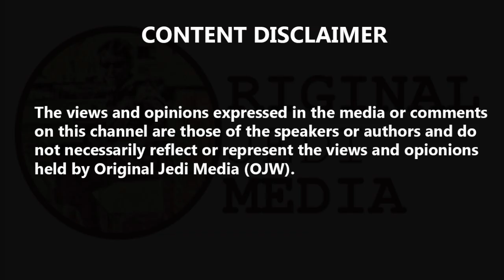Boris Johnson Speaks Out on the Loss Of UK Officer Andrew Harper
Boris Johnson Speaks Out on the Loss Of UK Officer Andrew Harper. Assaults on police officers has risen by a third in just four years following the spike in violent crime across the UK in 2018-19, statistics have suggested. While knife crime offences have hit a record high, up by 8% on the previous year in England and Wales, police officers are increasingly becoming the target of violence. On Thursday evening, PC Andrew Harper was killed while responding to a reported burglary in Berkshire. Thames Valley Police said a 13-year-old boy was among 10 people being held in custody at different police stations across the region. Earlier this month, PC Stuart Outten was stabbed in the head with a machete during a vicious attack in Leyton, east London, while trying to perform a routine vehicle stop. He is still recovering in hospital from his serious injuries. The recent violence on police officers comes as statistics this week revealed a rise in police assaults, with approximately 28 attacks a day on officers as a crime epidemic sweeps the UK. Officers were victims of 10,399 alleged assaults that caused injuries last year, which is up 32% from 7,903 recorded in 2015-16, according to the Office for National Statistics (ONS). There were a further 20,578 reported assaults on front line officers who were not injured in the attacks. All recorded assaults on officers have risen by around 18% in the 12 months to March 2019 compared to the preceding year. Changes in data collection.As there are some additional issues with the reliability of the data, the Home Office said the numbers "are not thought to provide a complete picture of assaults against police officers". It is not possible to compare the complete statistics for this year with those of any year before 2017 due to a major change in the way the data is collected. Two types of crime data on police officer assaults are collected by the ONS for England and Wales. The first type, "assault without injury on a constable", saw a rise of 13% in 2018-19 compared to the previous year with 20,578 recorded incidents. Meanwhile, there were 10,399 recorded incidents of the second type, "assault with injury on a constable", up by 27% on the year before. This resulted in an 18% increase on the total of 26,295 assaults on police officers that were recorded in 2017-18. Before April 2017, "assault with injury on a constable" was not a crime category, with a separate crime category for these incidents since set up. While assaults on officers appear to have risen in the past year, it was not compulsory for officers to self-report cases before April 2017, meaning there was a likely under-count of the number of assaults. Rise in violence since 2015 Tracking the change in the number of "assaults without injury on a constable" can be compared across the past four years, however - as there have been no changes to the way incidents are being recorded. Since 2015-16, the number of these assaults has risen by 33% - but not all recorded assaults are included. Figure one, below, shows the time series trend for this type of offence, which is comparable over time. Between 2006-07 and 2012-13 there has been a general downward trend in the number of offences of "assault without injury on a constable" recorded by the police. It remained stable until 2015-16, when the number of offences increased by 8%, from 14,367 to 15,454 alleged offences. By March 2018, 18,114 of these type of offences were recorded by the police, which is a 10% increase compared with the previous year.
But the only true comparison available for measuring recorded assaults on officers is between 2017-18 and 2018-19. More police on the streets Prime Minister Boris Johnson said he was "deeply shocked" and "appalled" at the news of PC Andrew Harper's death. Mr Johnson's comments followed his pledge to hire 20,000 more police officers and an announcement of a range of investments to boost the criminal justice system. He also vowed to see violent offenders jailed for longer as a result of an "urgent review" of sentencing laws. Labour leader Jeremy Corbyn said he was "totally shocked" by the death and said it highlighted the need for more police officers on the streets.